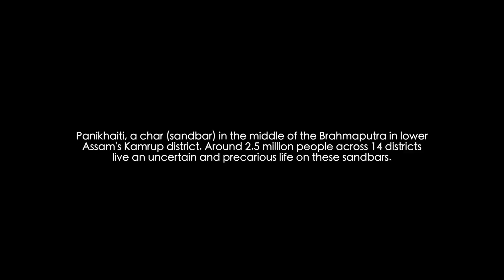Struggles of the sandbar people | Panikhaiti char, Kamrup, Assam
Hasan Ali is one of 2.4 million people who live on impermanent ‘chars’ or sandbars on the Brahmaputra – without electricity, health care or other necessities, frequently shifting home, their lives dictated by the constant flux of the mighty river

Direction and camera
Ratna Bharali Talukdar

Editing
Mrinal Deka